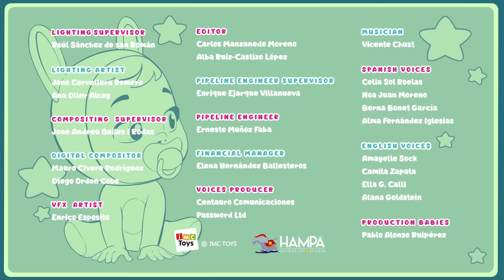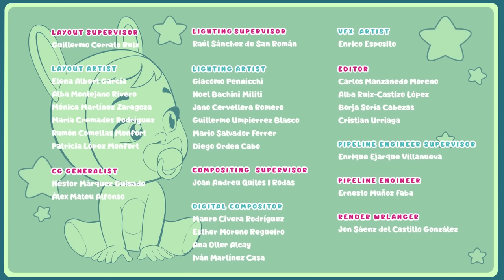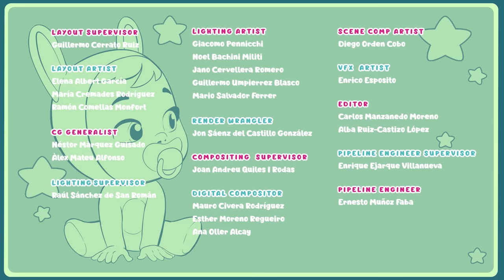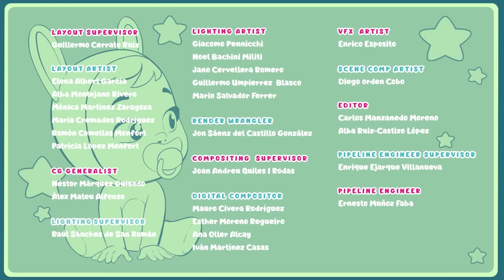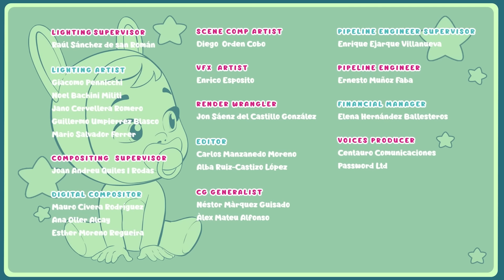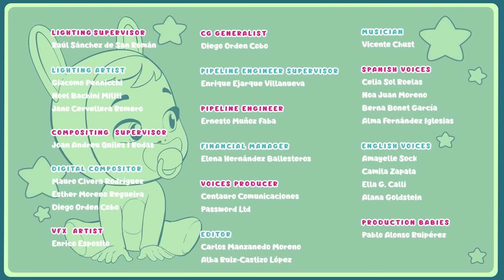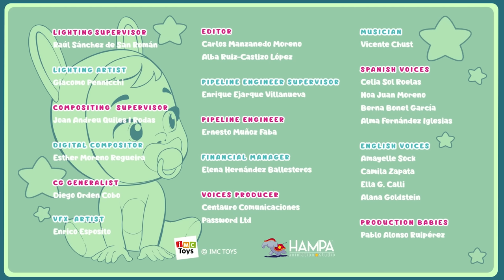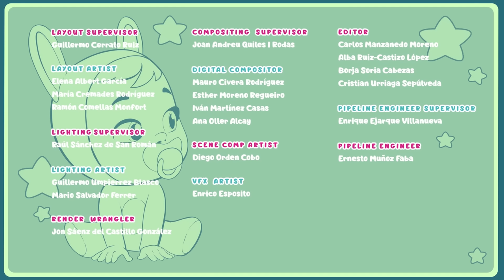😛 FULL EPISODES 😛 CRY BABIES 💧 MAGIC TEARS 💕 Videos for CHILDREN in English